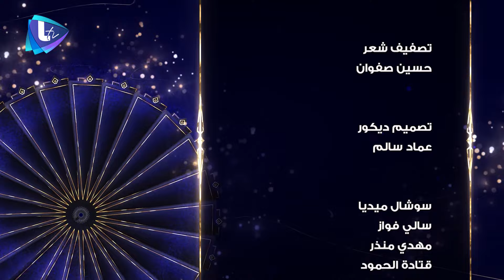رنا ريشة : زواجي من محمد عبد العزيز كلفني كتير .. جان دكاش: اتاكل حقي وما بعرف مسح جوخ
00:00 Intro
02:40 التمثيل والدراما والمسرح
04:39 هل تندم على اندفاعها للتمثيل
06:15 الدعسات الناقصة.. وهل أخذا حقها؟
08:29 الأدوار التي أحبا أداءها
12:19 الواسطة والشللية
17:47 التخبط في القرارات
21:53 زواجها من المخرج محمد عبد العزيز
26:30 من الممثلات اللواتي يحب التمثيل معهن؟
27:30 تيم عزيز ومشاركته بالنار بالنار
30:10 الزواج المختلط والمدني
36:04 الممثلات والتقدم بالسن
40:25 الموت
43:25 تجربة العلاج النفسي
47:56 شيرين عبد الوهاب
50:35 هل تغار؟ وهل تسامح الخيانة؟
56:35 يكتفي بامرأة واحدة؟
1:00:00 وسام حنا وشكران مرتجى
1:03:50 الدراما المشتركة